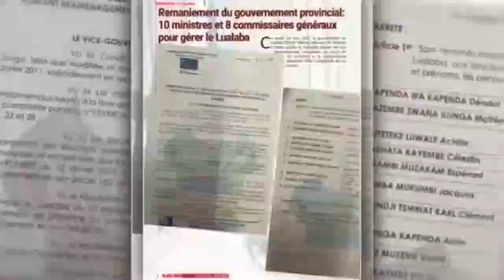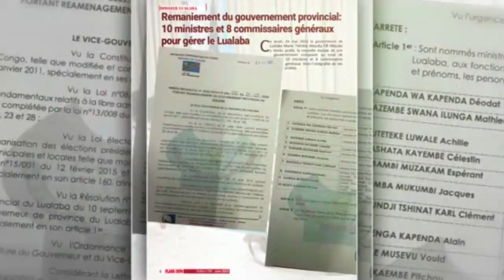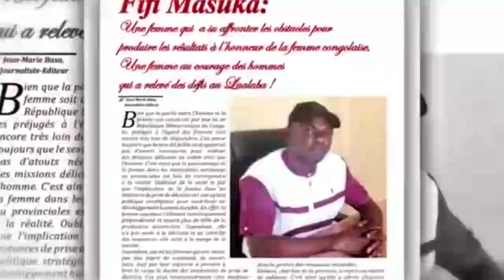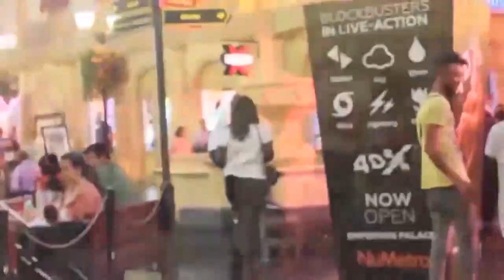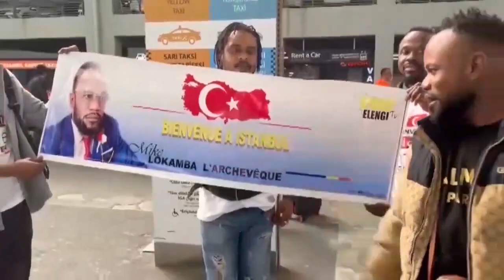KAKE! MANIKE FÂCHÉE A RECADRER KOFFI OLOMIDE,AFFAIRE YABA KOKO PONA FALLY IPUPA APANZI GRAVE ROBINIO